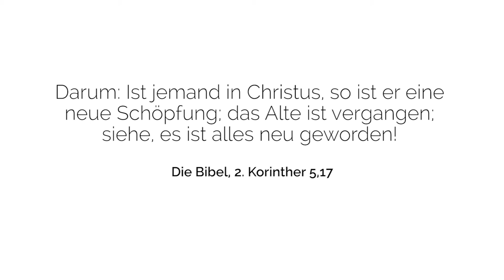Jan - Vor dem Leben geflohen, Jesus Christus gefunden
Großgeworden in der Landeskirche führt Jan ein ganz normales Leben. Doch nach seiner Hochzeit fangen die Probleme an. In der Ehe kriselt es und der Schuldenberg wächst. Um den Schwierigkeiten zu entgehen flieht er in die USA zu den „Modern Amish“ einer Glaubensgemeinschaft. Die nehmen ihn auf und er erlebt zum ersten Mal was es heißt Jesus Christus nachzufolgen. Sein Leben erfährt dadurch eine 180° Wende.